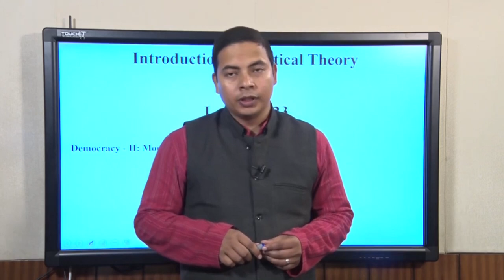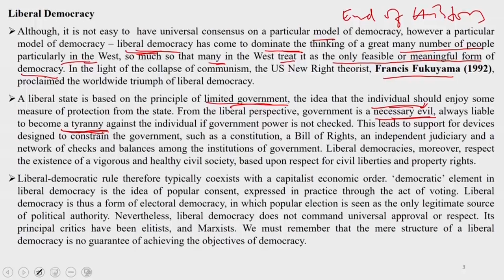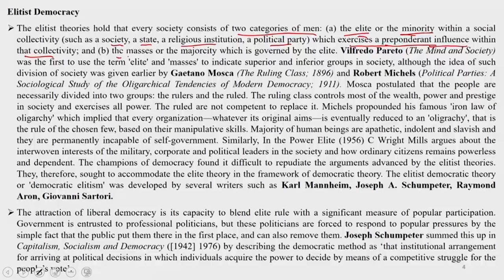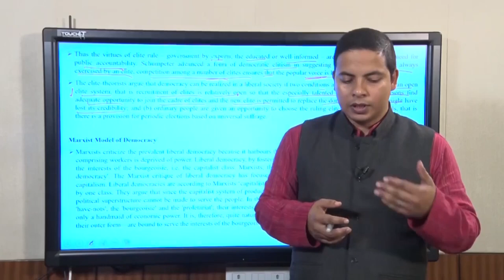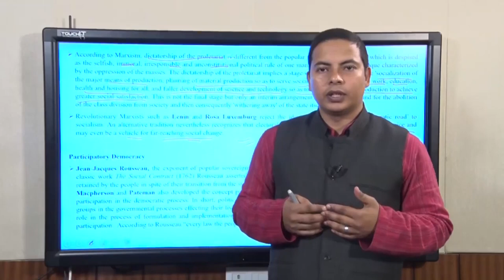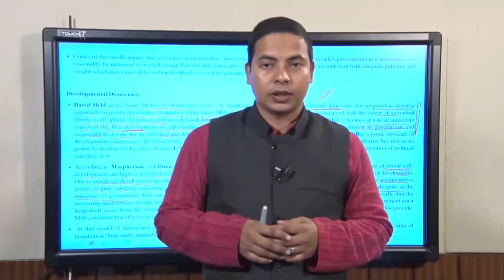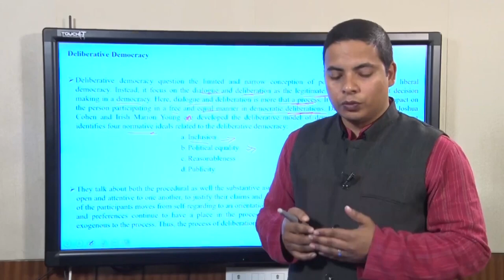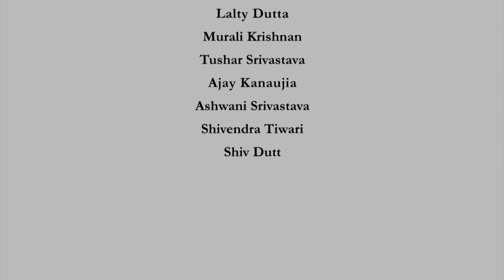Various models of democracy